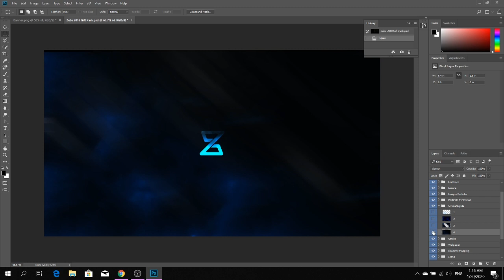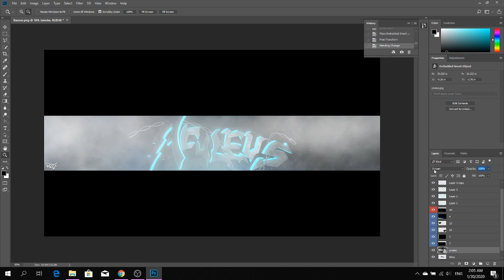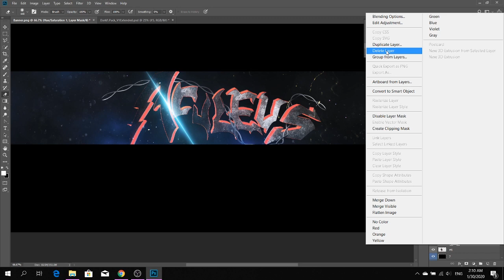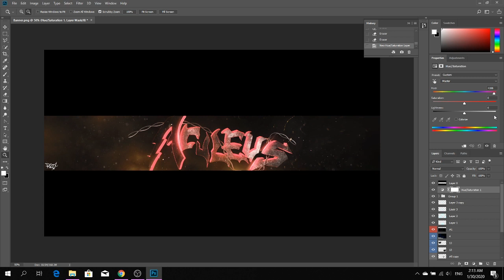Speedart #12 - AcuLeus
Full HD picture: Coming soon

Time Used (C4D): 2hrs
Time Used (PS): 30min

RIG Used: None
PS Pack Used: Zebs Gift Pack 2018, DarkFX Pack V1